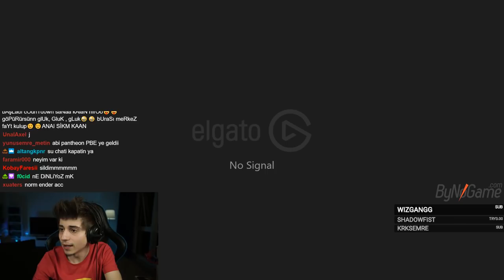KAYBETMEYEN BOTLANE | ELWİND MAÇ ÖZETLERİ #12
Selam ben Elwind , kaybetmeyen botlane maç özetleri #12 no 'lu video yu sizin için hazırladık. Eğlenceli , keyifli ve güzel oyun oldu.